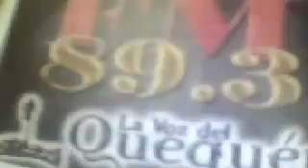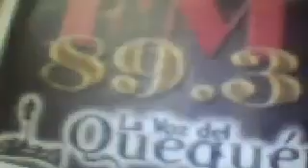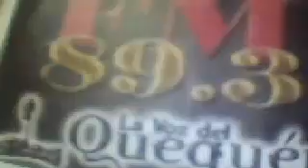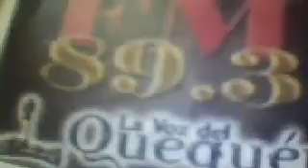NOTA EDUARDO BROGLIA